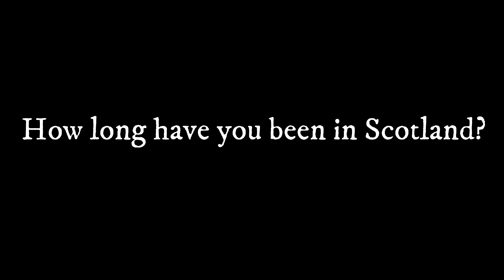Titel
Prominent figure of Glasgow's busking scene, Titel is talking about and demonstrates music from the Romanian Roma traditions.